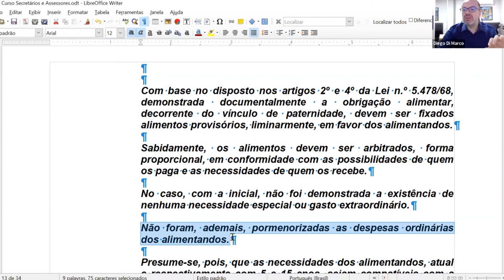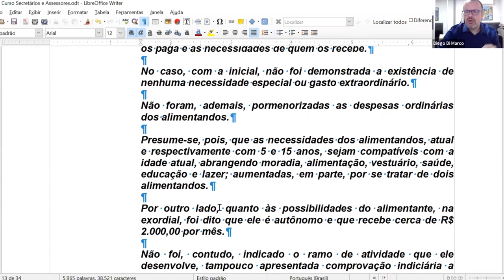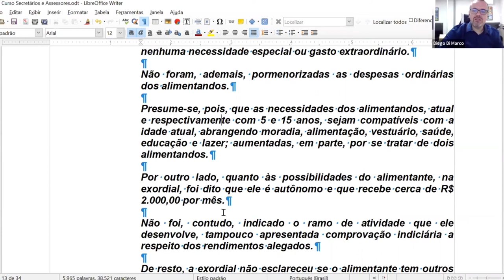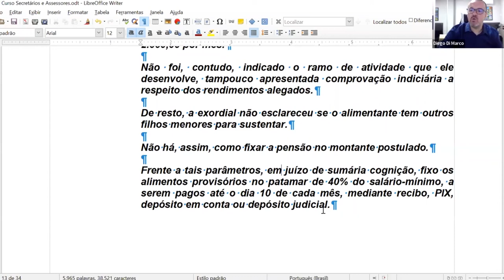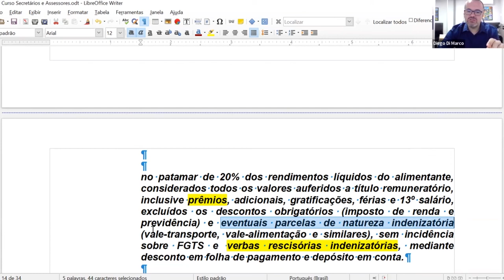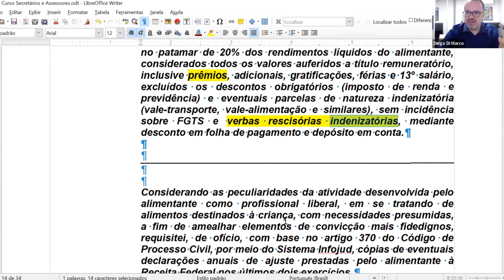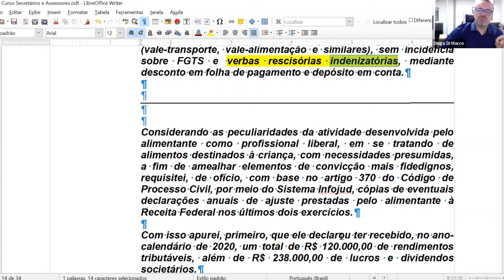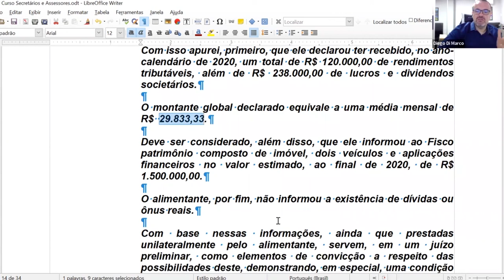Encontro sobre alimentos, guarda e divórcio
Vídeo aula do Curso de Preparação para Assessores, Secretários e Estagiários de Pós-Graduação sobre alimentos, guarda e divórcio (liminares e noções gerais), tutela/curatela e sucessões.

Docente: Diego Di Marco Piñero (juiz de Direito)